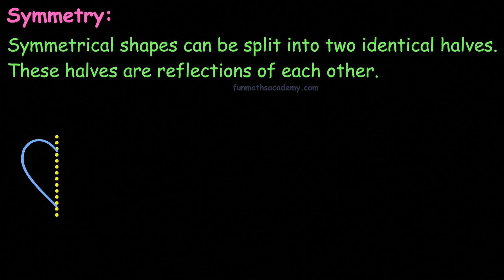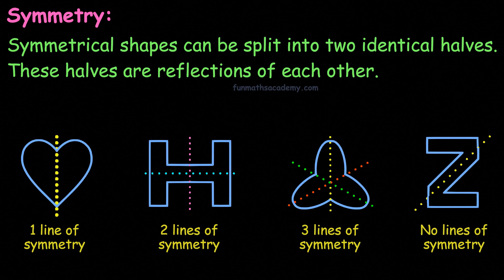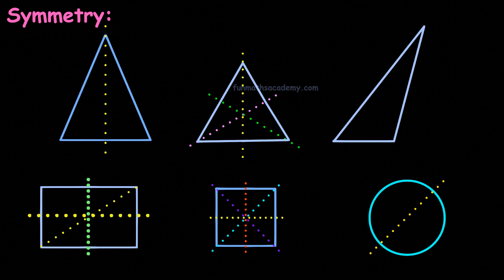Symmetry Introduction | 2D Shapes | Primary Math course(in Tamil)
Fun Maths Academy provides free and quality math education for School and college level Math.